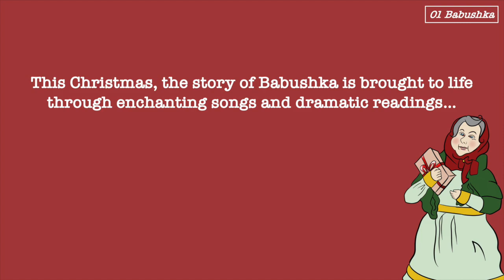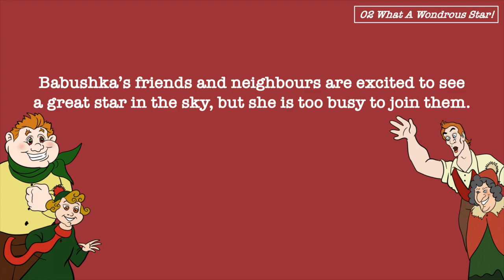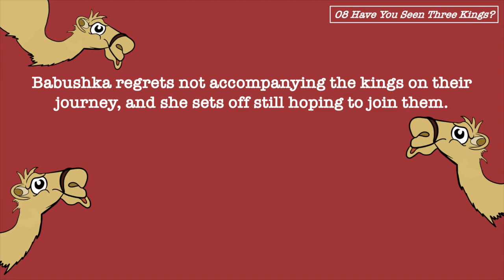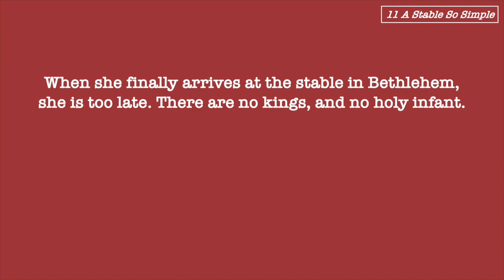Babushka!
+ 12 Songs & Dramatic Narrations
+ Full orchestral backing tracks available
+ Piano-Vocal Score included
+ Simple, competitive pricing

It’s 1888, and in the heart of the Bow Quarter in London the shareholders at the Bryant and May Match Factory enjoy ever-healthier profits. However, the matchgirls they employ are paid a pittance for working twelve hours a day, in appalling and often hazardous conditions.

But when Annie Besant, journalist for ‘The Link’ newspaper, hears about their plight, she sparks the interest of her readers, and sets the workers’ hearts ablaze with hope.

This musical brings to life the inspirational story that shook the nation and re-shaped the industrial world!

Vocals by Alex Elford & Holly Masters
Artwork by Sophie McMahon